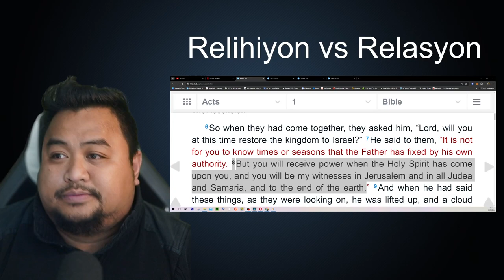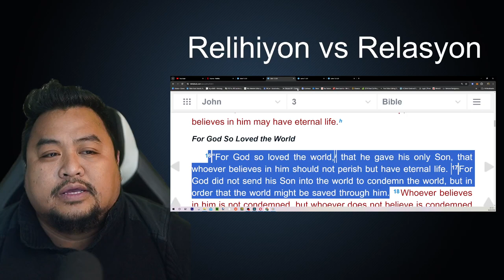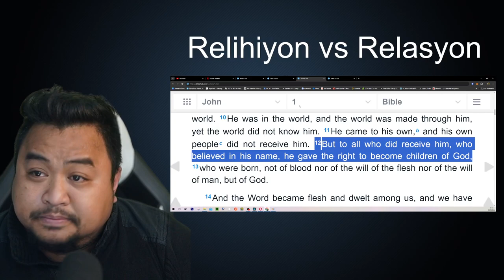Relihiyon vs Relasyon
Nature: Religion is a set of beliefs and practices related to the worship of a higher power, while relation refers to the connections between individuals.
Focus: Religion focuses on spiritual beliefs and practices, while relations focus on interpersonal connections.
Institutions: Religion often involves organized institutions, while relations are more personal and individualized.
Purpose: Religion can provide a moral compass and spiritual guidance, while relations fulfill emotional, social, and practical needs between individuals.